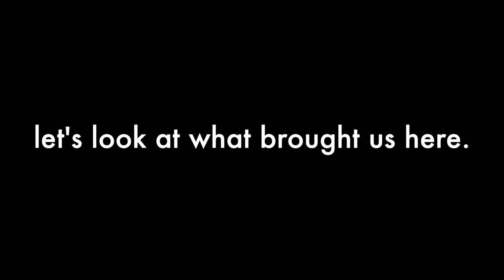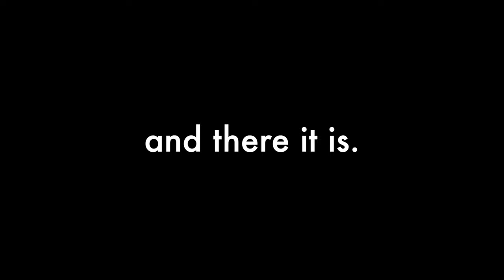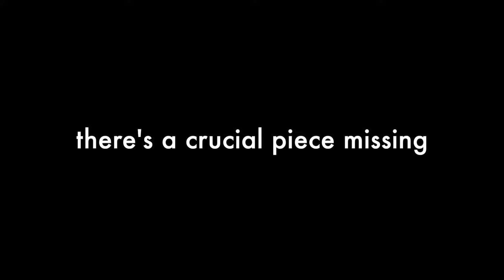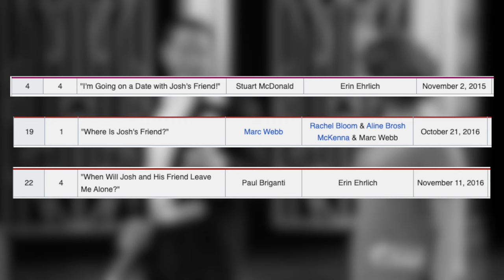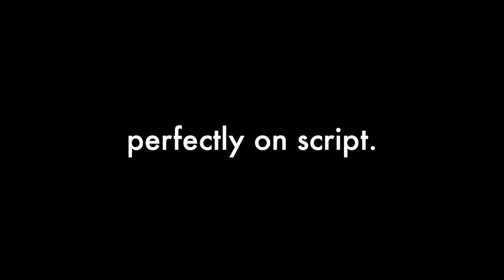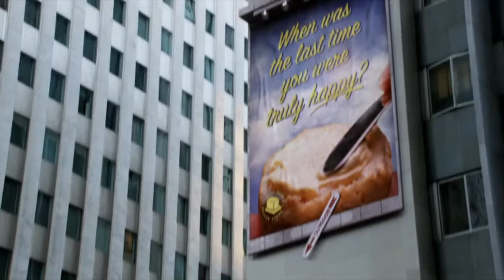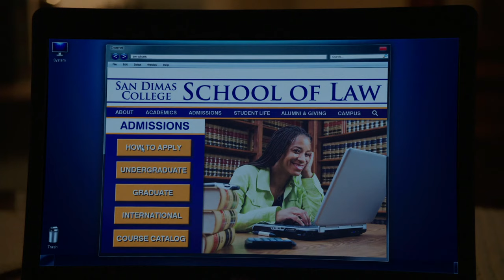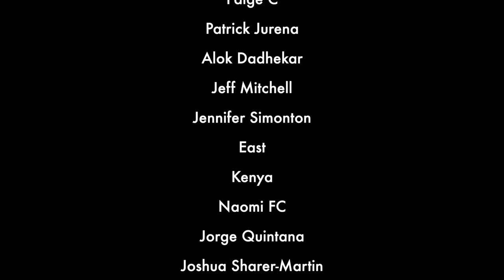The Crazy Ex-Girlfriend Song That Changed Everything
The more you look at this show the more there is to analyze and the better it gets

0:00 intro
1:01 recognizable pop culture genres
2:37 how'd we get here?
4:17 what's missing?
7:16 the perfect anticlimax
10:02 an inversion of episode 1
14:23 lessons learned multiple times
16:55 what this all means